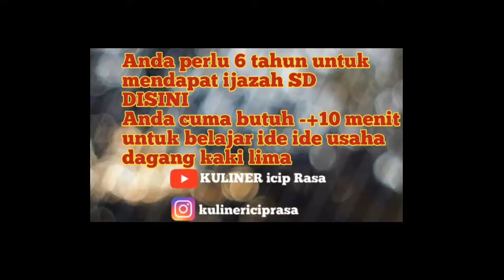CARA MUDAH DAN CEPAT BELAJAR GORENG AYAM FRIED CHICKEN DISINI||2021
Assalamualaikum wr.wb
kalo bukan sedulur semua bang sipal tidak bisa mncapi sebanyak ini
pokoe bang sipal banyak trimakasih buat sedulur semua bang sipal tidak bisa membalas semoga menjadi amal jariah panjenengan semua
dan semoga sedulur semua dikasih kesehatan dan dilncarkan rezekinya amin..
salm sehat salam sukses salam seduluran sak lawase
wassalamuslaikum wr.wb